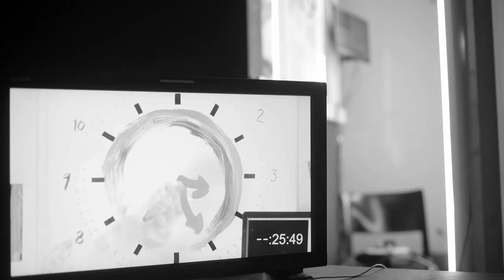The making of 'Real Time Grandfather Clock - The Son' by Maarten Baas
Maarten Baas’ Real 'Time Grandfather Clock - The Son' features a rugged, worn-in aesthetic, assembled using planks of textured wood, in the style of a treehouse built by children. Beneath this layer of the design is a functional dimension, which utilises a digital clock face to render a looping performance of Baas dressed up as a child, constantly updating the movement of the clock’s hands in varicoloured paints inside the body of the clock. The piece is on view at Carpenters Workshop Gallery Los Angeles as part of 'Play Time,' Baas' first solo exhibition on the West Coast of the United States